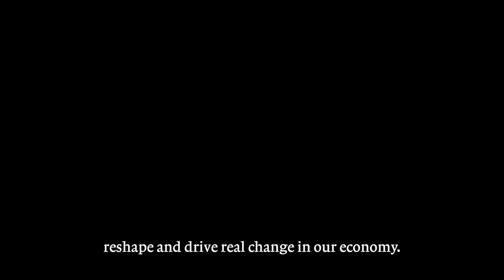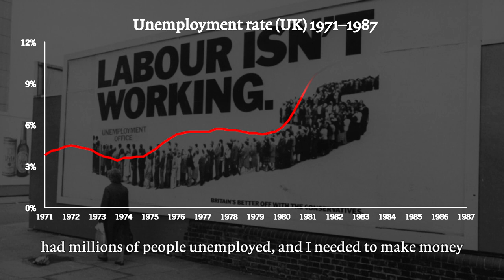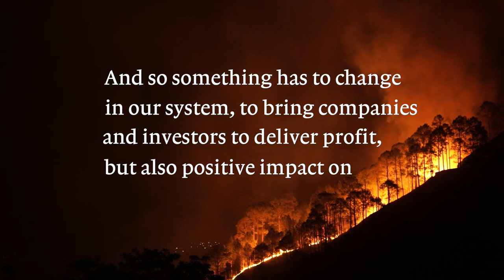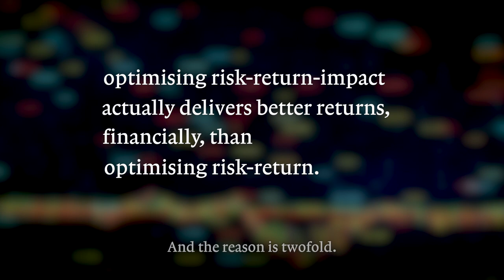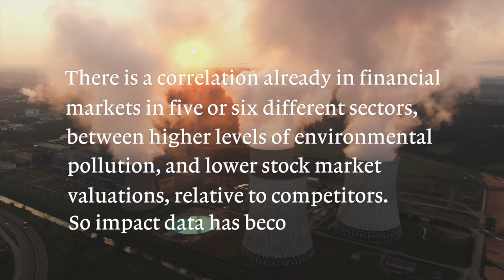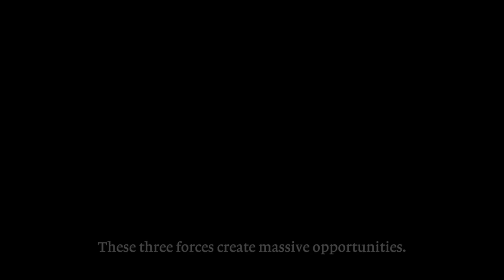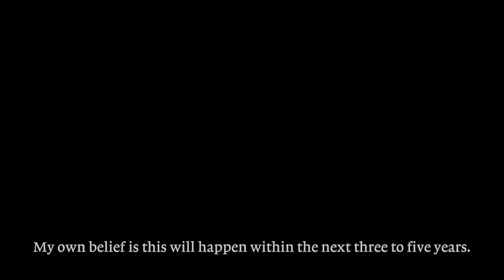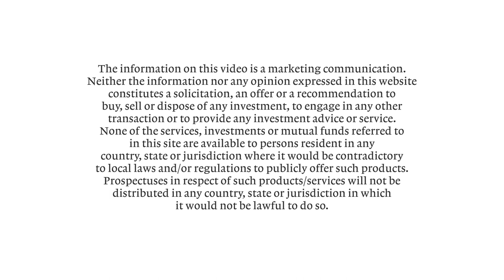Pictet Meets Sir Ronald Cohen